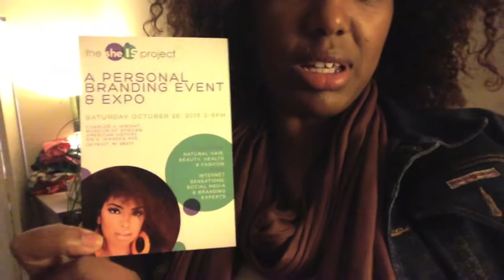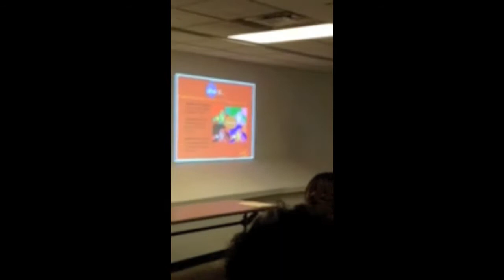Cider Mill, The She Is Project and GO LIONS!!! - thekglifestylevlog 140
Peace & Blessings,
KG

Youtuber,work,thekglifestyle,youtube vlog,video blogging,daily vlog,Detroit,vlogging,long distance relationship,Christian,life,everyday,reality,uploading,editing,apartment living

***I have written permission to use all the music in this video***